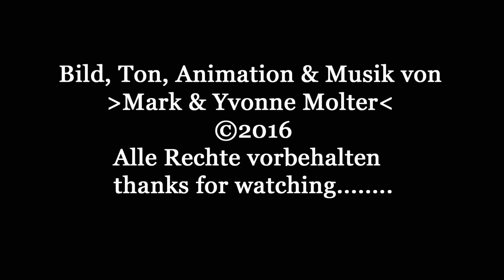Schoko - Zimt - Kuchen / Backanleitung von HomeBackDE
●Ich zeige euch wie man einen Schoko - Zimt - Kuchen zubereitet und backt.
►Zutatenliste:
- 200g Vollmilchschokolade
- 130g Margarine
- 130g Zucker
- 2 Eier
- 55g Speisestärke
- 70g Mehl
- 2 TL Zimt
- 150g gem. Haselnusskerne
Der Kuchen wird bei 200°C ungefähr 20 Min. gebacken.
Meine Kamera:
¹- auf Amazon
Verwendung des Content nur nach schriftlicher Genehmigung durch Yvonne Molter!